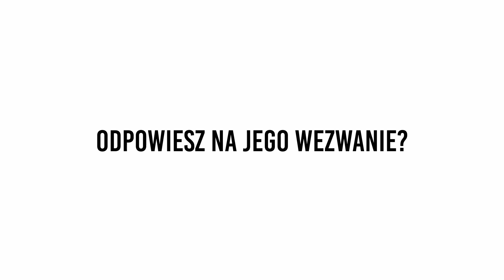Dzień Otwarty w WSD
Czy zastanawialiście się kiedyś jak wygląda życie za murami Wyższe Seminarium Duchowne w Tarnowie?
Jeśli tak, to przychodzimy z odpowiedzią!

Zapraszamy na relację z dni otwartych WSD, których uczestnicy podzielą się z Wami swoimi wrażeniami. Poznacie także historię pewnego kleryka.

Zdjęcia: Kacper Osika, kl. Krystian Sułkowski
Montaż: Kacper Osika
Reporter: kl. Piotr Purski